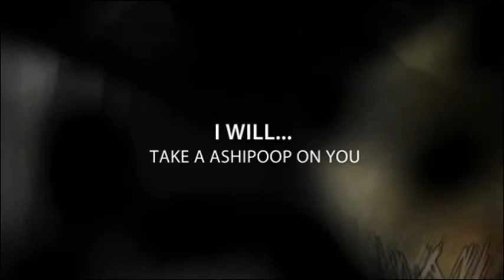Pokemon Soul Silver "Leader Blue"